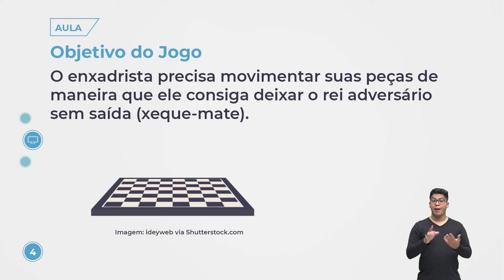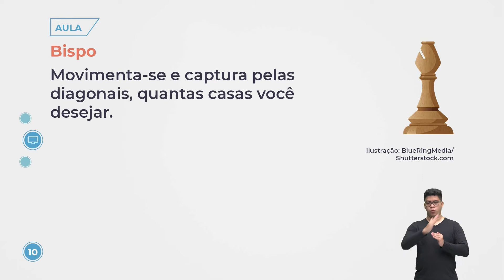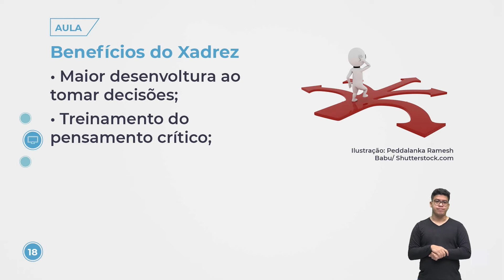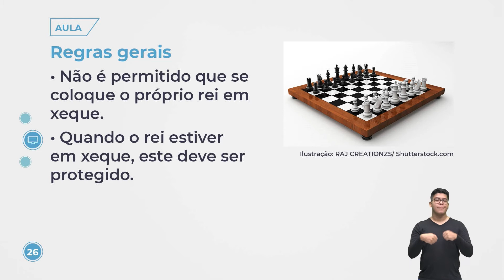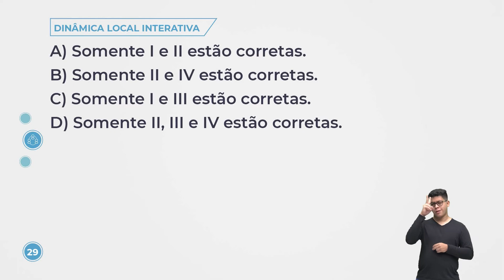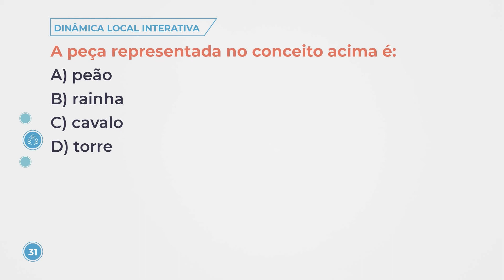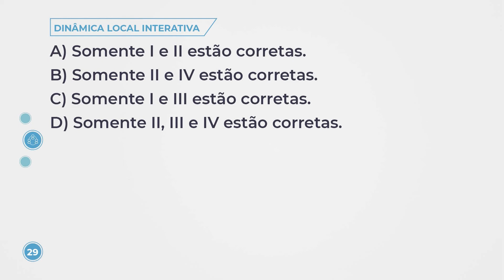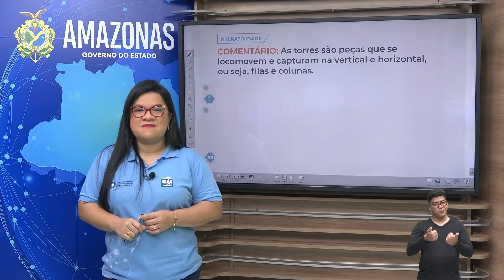Aula 223 - Educação Física - Jogo de tabuleiro: Xadrez